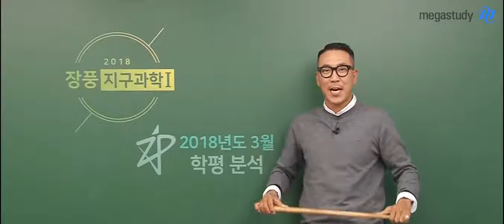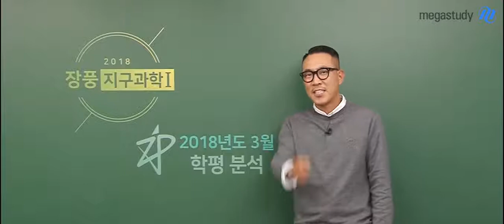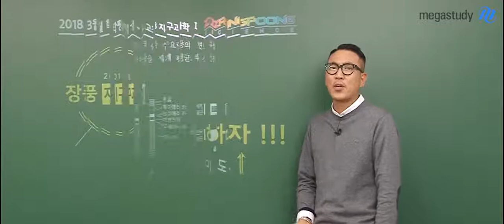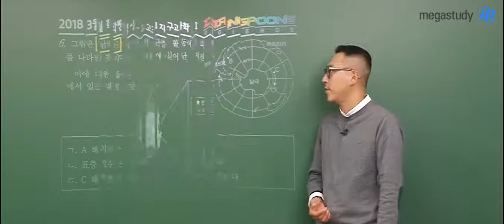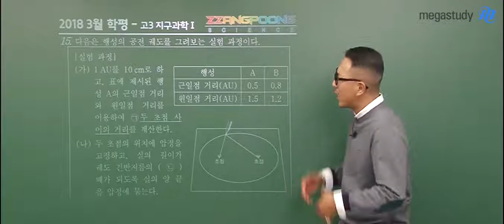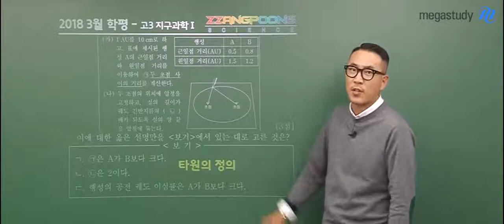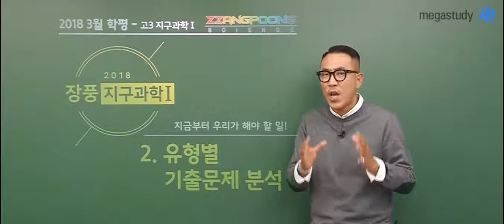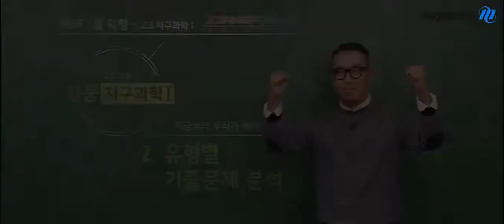[메가스터디] 지구과학 장풍 선생님 2018년 고3 3월 학평 지구과학l 총평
메가스터디 장풍 선생님의 2018년 고3 3월학력평가
지구과학I 총평 및 이후 학습법 안내 영상입니다.